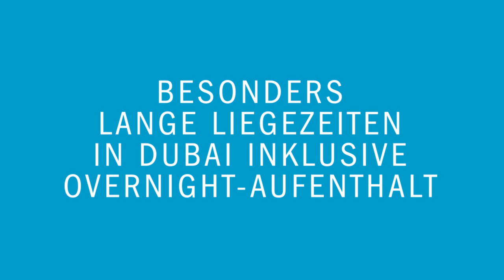MSC Bellissima - Orient-Kreuzfahrt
MSC Bellissima - Dubai und der Hauch des Orients